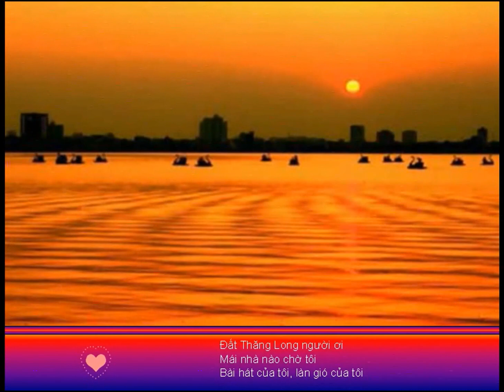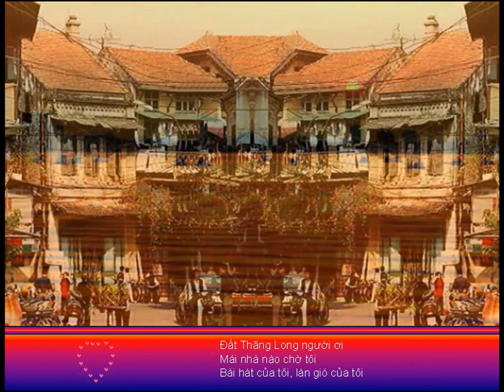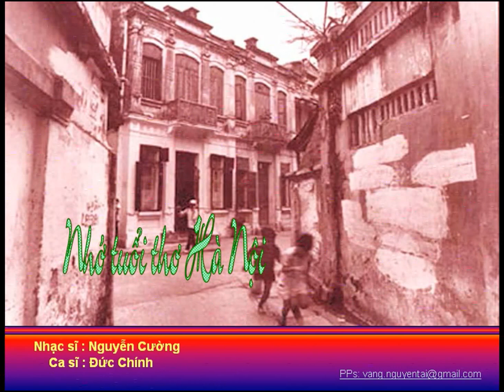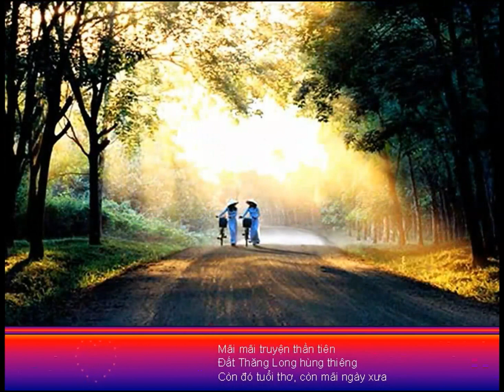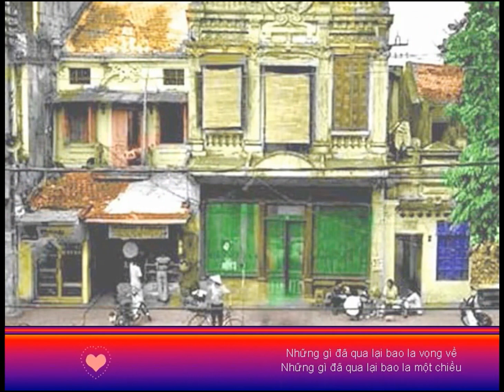NHỚ TUỔI THƠ HÀ NỘI -Nguyễn Cường -Đức Chính -VNT